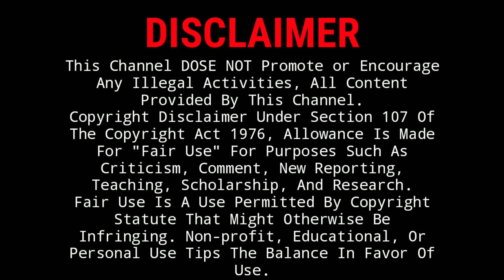അപകടം ഇല്ലാതെ പടക്കം പൊട്ടിക്കാൻ കിടിലൻ ഐഡിയ | how to burn crackers safely | no cost safety ideas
അപകടം ഇല്ലാതെ പടക്കം പൊട്ടിക്കാൻ കിടിലൻ ഐഡിയ | how to burn crackers safely | no cost safety ideas | vivi Vlogs

WARNING!
We have heard of accidents at many celebrations with fireworks.
Small negligence can lead to great danger.
This video is about how to safely explode firecrackers